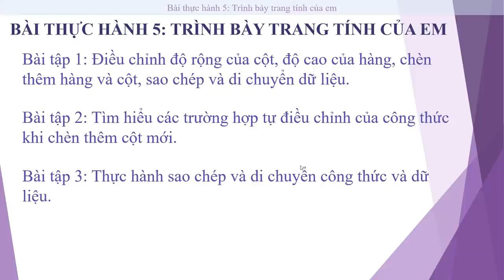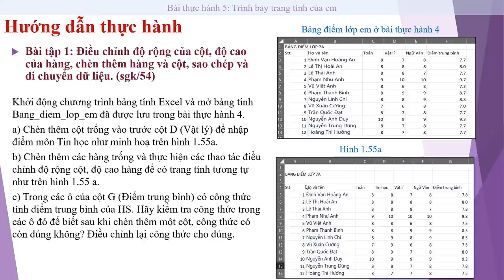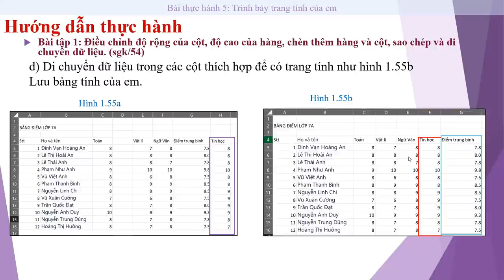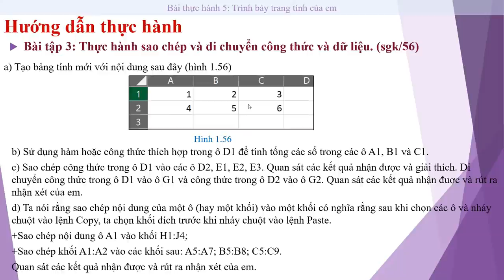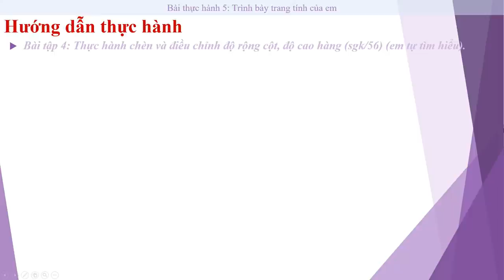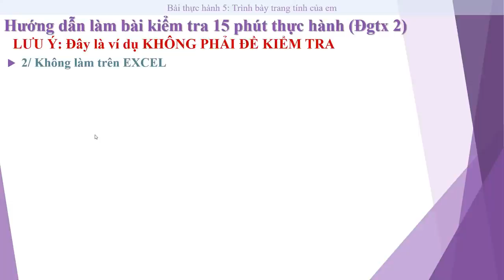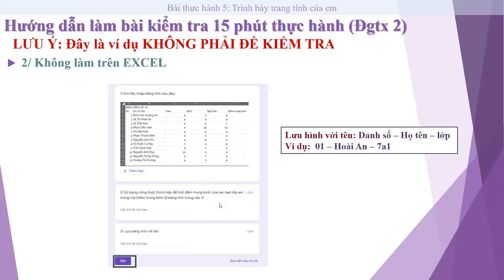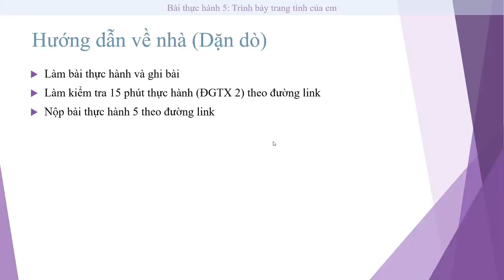TIN HỌC 7 (Tuần 13 / HK1) - Bài thực hành 5: TRÌNH BÀY TRANG TÍNH CỦA EM